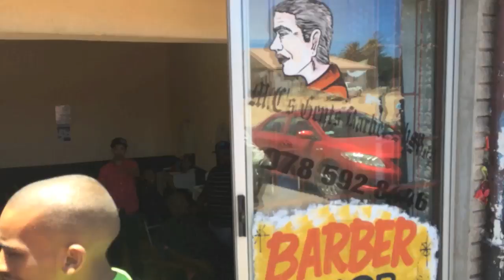Miracles in Vredenburg South Africa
Watch this amazing video where a priest is out for the first time. A lot of things happen in a short time and he is amazed. You will also be amazed when you see this video.